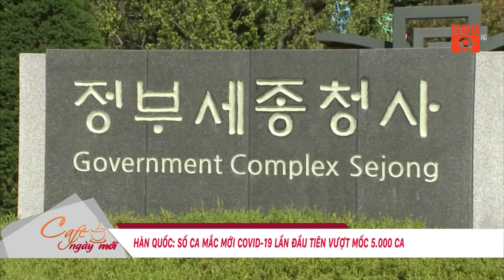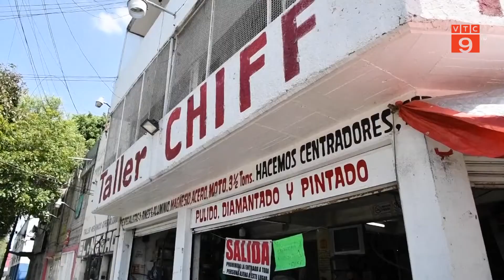CẬP NHẬT TÌNH HÌNH DỊCH COVID-19 TRÊN THẾ GIỚI NGÀY 2/12/2021 | VTC9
VTC9 | CẬP NHẬT TÌNH HÌNH DỊCH COVID-19 TRÊN THẾ GIỚI NGÀY 2/12/2021